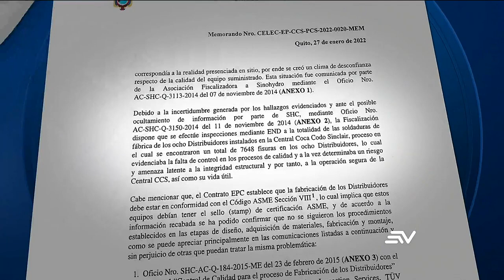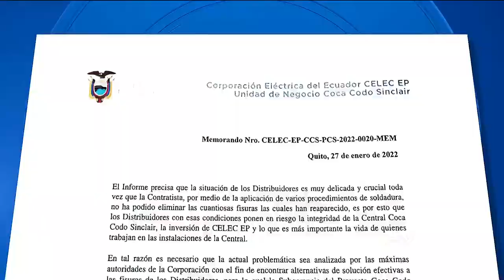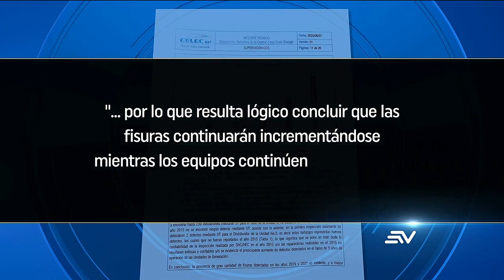La hidroeléctrica Coca Codo Sinclair mantiene defectos de construcción